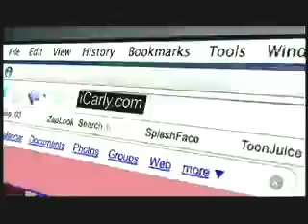Abertura ICarly Rede Globo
A série está sendo exibida no programa TV Globinho desde janeiro, a série faz o maior sucesso e já esta em sua 4ª temporada no canal pago nick.